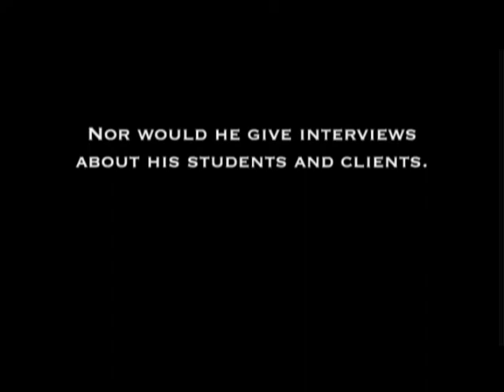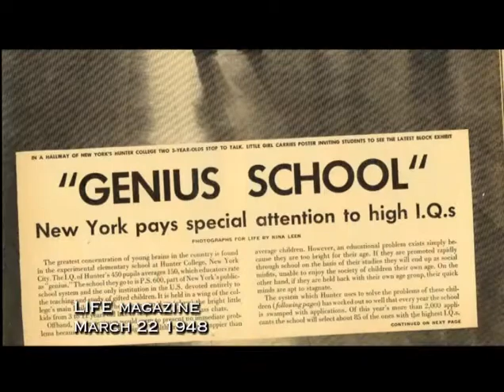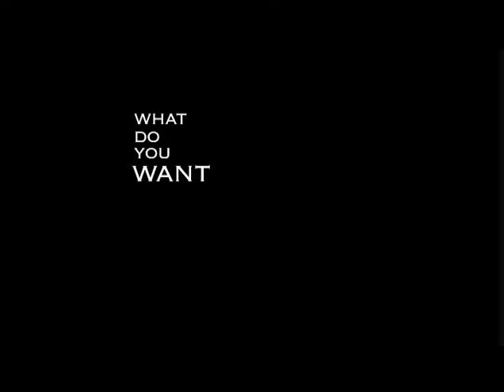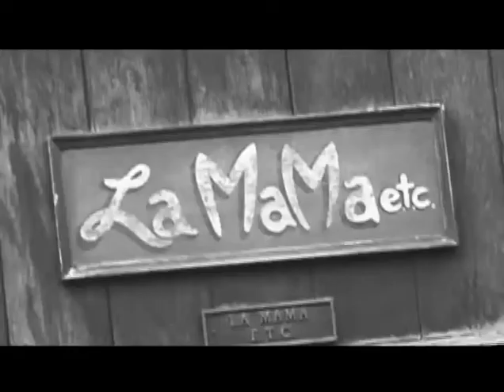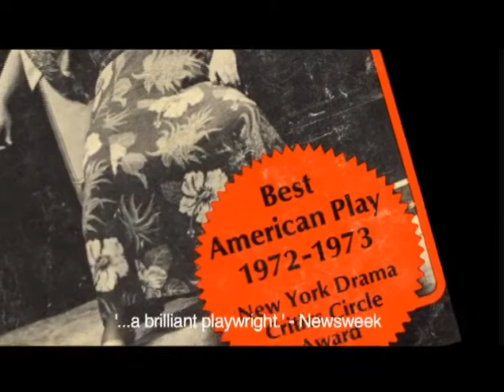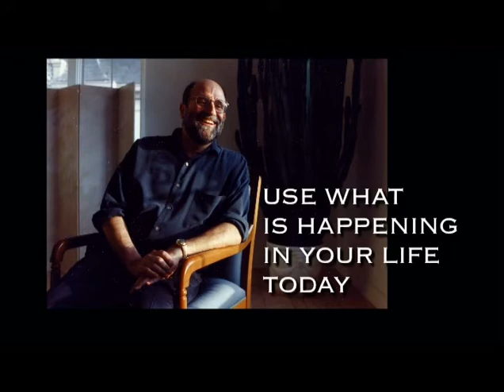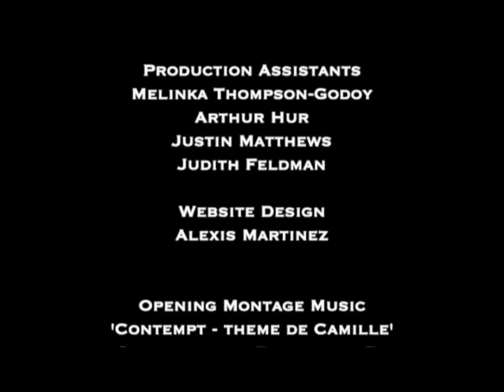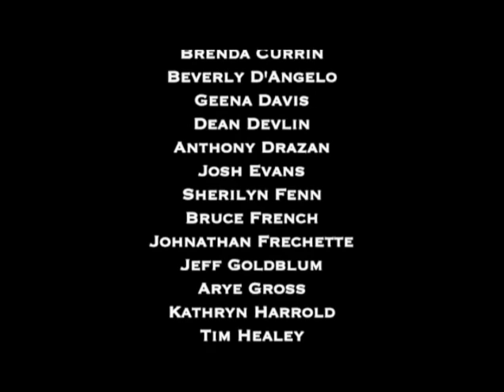Special Thanks to Roy London (2005)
I cannot find this anywhere so I decided to post it. I just want to share this documentary about acting coach Roy London.

Roy London, an acting coach, coached and influenced the acting careers of hundreds of A-list actors. In interviews with more than 50 actors - including Patricia Arquette, Hank Azaria, Drew Carey, Geena Davis, Jeff Goldblum, Famke Janssen, Gary Shandling, Sharon Stone, Patrick Swayze and Forest Whitaker - this documentary reveals the lessons and inspiration that Roy London provided to a spectacular community of actors.